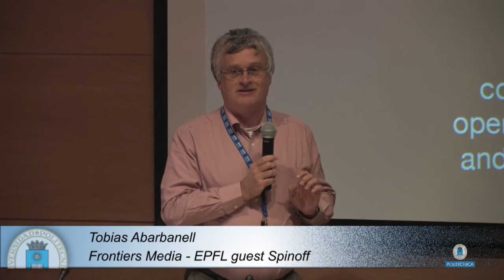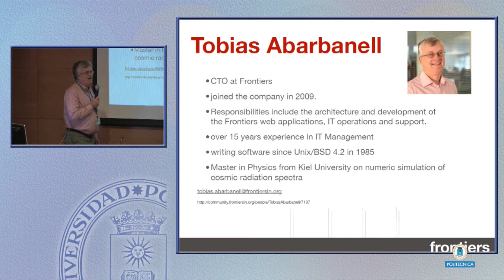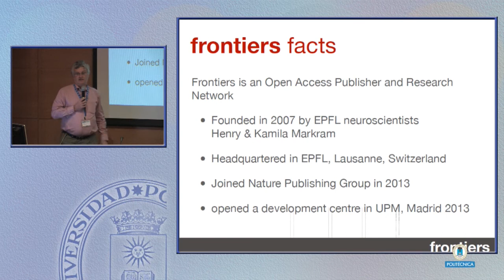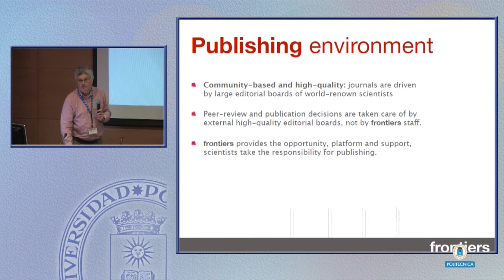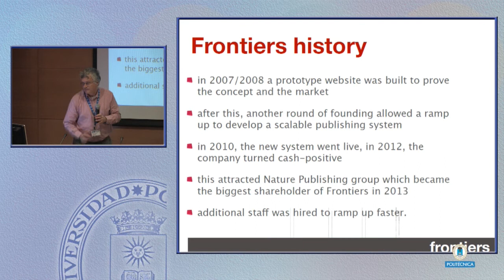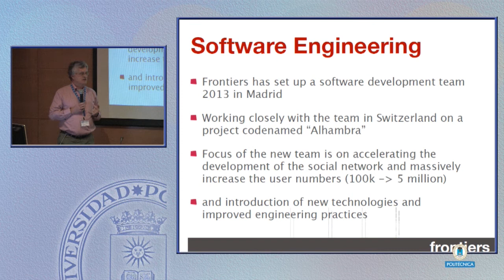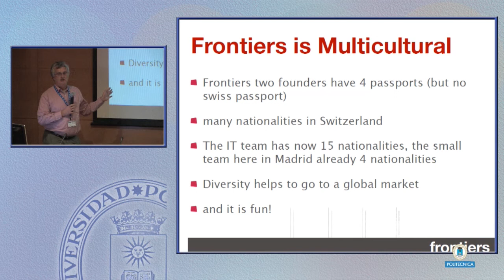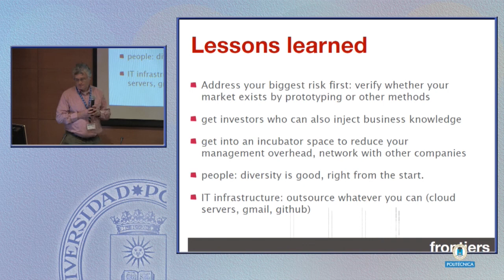1st UPM Innovatech International Workshop 5/11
El acto tiene como propósito la promoción de tecnologías UPM y el fomento de la transferencia de tecnología al mercado a través bien de su venta o la creación de empresas ligadas a la universidad.